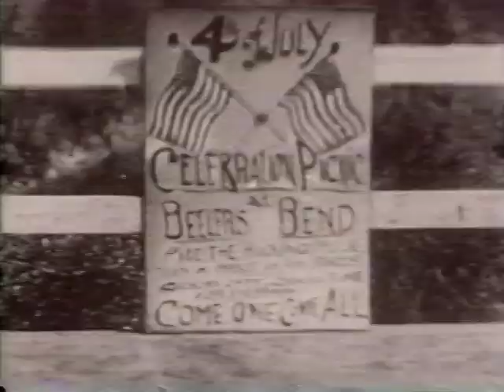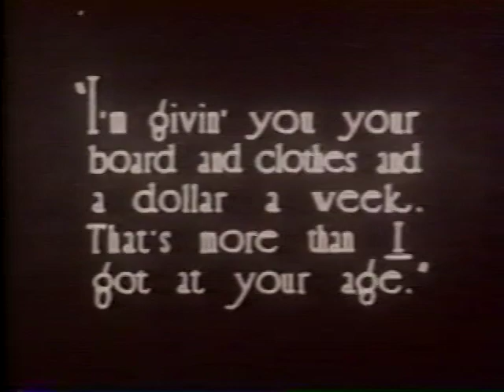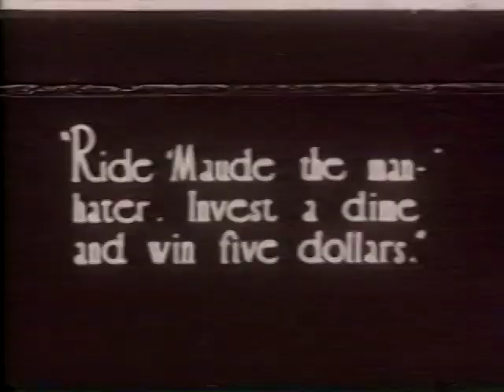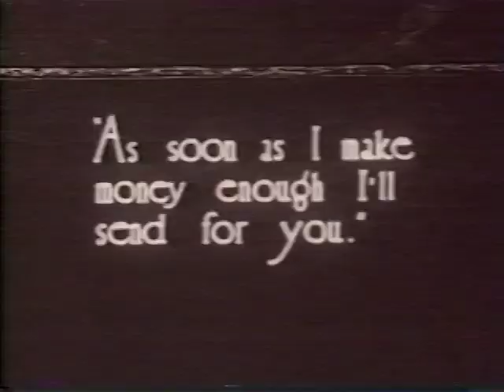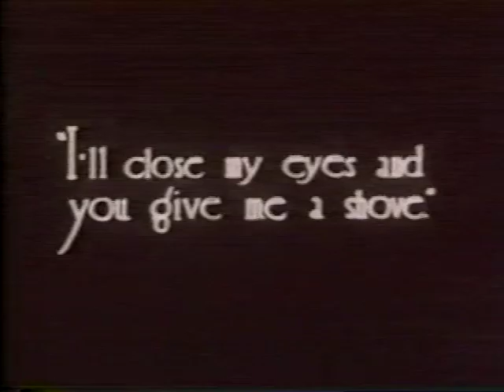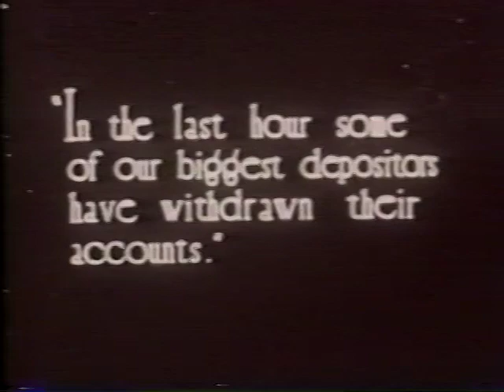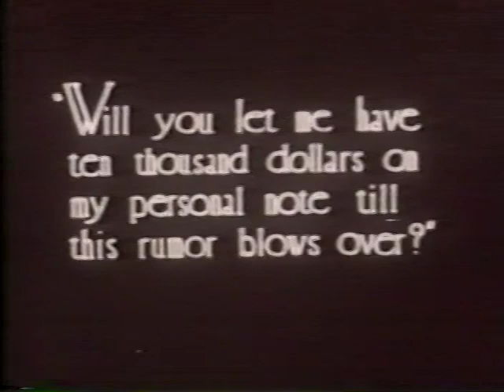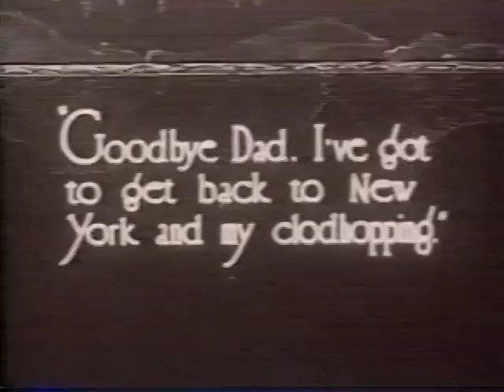Movie Museum: "The Clodhopper" (1917)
In the 1950's, Paul Killiam presented a series called MOVIE MUSEUM, where a silent short (or a condensed feature) would be shown with Killiam providing interesting commentary as the film played. These 10-minute programs were repackaged and re-syndicated a few times over the years. My first exposure to them was on PBS as a late-night filler program in the 1980s. These three episodes present the charming film "The Clodhopper," starring Charles Ray and Margery Wilson, and directed by Victor Schertzinger.